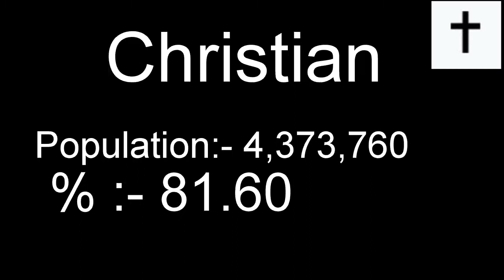Population of Finland religion wise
Total Population of Finland
Population of  religion wise Finland